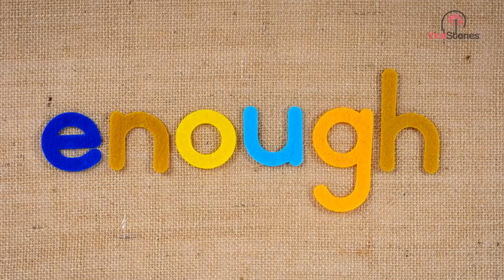Waitress Refuses To Give Mom To-Go Box, Until Mom Sees What She’s Staring At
She just wanted to have a nice dinner out, but her daughter would have a tantrum and create an embarrassing spectacle in front of the entire restaurant.

What should have been an easy request for a meal to-go became a trending Facebook post. How could they refuse a single mother trying her best to make ends meet?